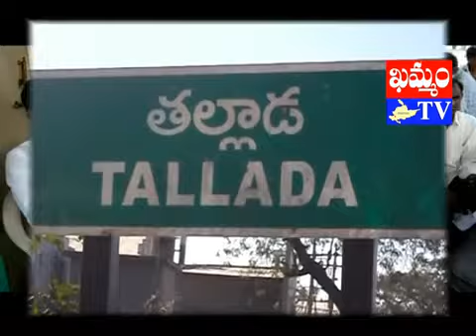khammam tv : mla sandra press meet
ప్రశ్నించేవారి గొంతు నొక్కేస్తున్న తెరాస ప్రభుత్వం : ఎమ్మెల్యే సండ్ర
ఇస్నపల్లి శ్రీనివాస్, తల్లాడ రిపోర్టర్, ‘ఖమ్మం టీవీ’
అసెంబ్లీ లోపలా, బయటా ప్రశ్నించే వారి గొంతును పాలక ప్రభుత్వం నొక్కి వేస్తోందని సత్తుపల్లి ఎమ్మెల్యే సండ్ర వెంకట వీరయ్య ఆరోపించారు. ప్రజా సంక్షేమాన్ని అమలు చేసిన ఘనత తెలుగుదేశానికే దక్కుతుందని ఆయన పేర్కొన్నారు. తెరాస పాలకుల విధానాల వల్ల రైతుల పరిస్థితి ఆగమ్య గోచరంగా తయారైందని ఆవేదన వ్యక్తం చేశారు. ఖమ్మం జిల్లా తల్లాడలో ఏర్పాటు చేసిన మీడియా సమావేశంలో సండ్ర మాట్లాడారు. జిల్లాలో సాగునీరూ, తాగునీటి అవసరాల కోసం ప్రణాళికలు రూపొందించాలని కోరారు. ఈ మేరకు కలెక్టర్ జిల్లాలోని ఎమ్మెల్యేలతో సమావేశం
ఏర్పాటు చేయాలని ఆయన కోరారు. వాణిజ్య పంటలూ, అపరాలకు గిట్టుబాటు ధర కల్పించాలని, మార్క్ ఫెడ్ ద్వారా కొనుగోలు చేయించాలని సూచించారు. సాగర్ జలాలలో జిల్లాలోని చెరువులూ, కుంటలు నింపాలని పేర్కొన్నారు. తద్వారా పంటలకు నీరందించి రైతులను ఆదుకోవాలని సండ్ర కోరారు. నారా లోకేష్ కార్యకర్తలకు సంక్షేమ నిధిని ఏర్పాటు చేసి, తెలంగాణా, ఆంధ్రప్రదేశ్ రాష్ట్రాల్లోని కార్యకర్తలను ఆదుకుంటున్నారని తెలిపారు. నిధి నుంచి విద్యార్థుల ఫీజు తగ్గింపు, ప్రమాద బీమా వంటి ఆర్థిక సహాయాలను చేస్తున్నట్లు వివరించారు. జిల్లాలోని యువజనులకు ఎన్డీఆర్ ట్రస్టు ద్వారా ఆంగ్ల భాషా, ఇతర పోటీ పరీక్షలకు శిక్షణనివ్వనున్నట్లు ప్రకటించారు. ఉచిత భోజనం, వసతి కల్పించడమే కాకుండా,
ఉపాధి అవకాశాల కోసం పరిశ్రమల యజమానులతో సంప్రదిస్తామని తెలిపారు. ఎన్నికల ప్రణాళికలో దళితులకు ఇచ్చిన వాగ్దానాన్ని అమలు చేయడంలో ముఖ్యమంత్రి కేసీఆర్ విఫలమయ్యాడనీ, అర్హులకు మూడెకరాల భూమిని ఇస్తామన్న ఆయన ఇదో నిరంతర ప్రక్రియ అని ప్రకటించి అసెంబ్లీ సాక్షిగా దళితులను మోసం చేశాడని ఎద్దేవా చేశారు. దళిత ముఖ్యమంత్రి, మూడెకరాల భూమి, రూ.50 వేల కోట్లతో అభివృద్ధి హామీలను కేసీఆర్‌ విస్మరించారని వెంకటవీరయ్య విమర్శించారు. ఎస్సీ, ఎస్టీ ప్రణాళిక పేరుతో కొత్త చట్టం తీసుకు వచ్చారన్నారు. ఇప్పటి వరకు కేవలం 9 వేల ఎకరాల భూమిని మాత్రమే పంపిణీ చేశారన్నారు. డా.అంబేడ్కర్‌ జయంతి సందర్భంగా మరో 10 వేల ఎకరాలను పంపిణీ చేయనున్నట్లు ప్రకటించడం ఎన్నికల స్టంట్‌ మాత్రమేనన్నారు. ఉద్దేశపూర్వకంగానే ఎస్సీ కార్పొరేషన్‌ను నీరుగార్చారని సండ్ర అన్నారు. ఇళ్లు కట్టుకున్న ఎస్సీ, ఎస్టీ, బీసీలకు ఇంత వరకు నిధులు ఇవ్వలేదన్నారు. రెండు పడకల గదులు ఇళ్లు కలగా మిగిలి పోతాయని అన్నారు. ఎవరి కుల వృత్తులు వాళ్లు చేసుకోవాలని చెప్పి.. కేసీఆర్‌ మాత్రం ముఖ్యమంత్రిగా పెత్తనం చెలాయించాలని అనుకుంటున్నారన్నారు. తెరాస ఎమ్మెల్యేలు ఉస్మానియా యూనివర్సిటీలో తిరిగే పరిస్థితి లేదన్నారు.

సంక్షేమ నిధి అందచేత.
తెలుగుదేశం సంక్షేమ నిధి నుంచి.. తల్లాడకు చెందిన మల్లెంపాటి నవ్య చౌదరికి చదువు నిమిత్తం రూ.30 వేలు, బిల్లుపాడుకు చెందిన ఈలప్రోలు క్రిష్ణకు రూ.20 వేల నగదు చెక్కులను సండ్ర అందచేశారు. కార్యక్రమంలో DCCB డైరక్టర్ రాయల వెంకట శేషగిరి రావు, తెదేపా మండల అధ్యక్షుడు ధూపాటి భద్రరాజు, కార్యదర్శి కేతినేని చలపతి రావు, తల్లాడ పట్టణ అధ్యక్షుడు దగ్గుల శ్రీనివాసరెడ్డి, కార్యదర్శి గుండ్ల నాగయ్య, నాయకులు శెట్టిపల్లి లక్ష్మణరావు, ఎల్లంకి వెంకటేశ్వర్లు, రేగళ్ల సత్యం, బాబు, తిరుమలరావు, రవి ప్రసాద్, ప్రసాద్, మల్లయ్య, క్రిష్ణార్జునరావు, వెంకటి తదితరులు పాల్గొన్నారు.